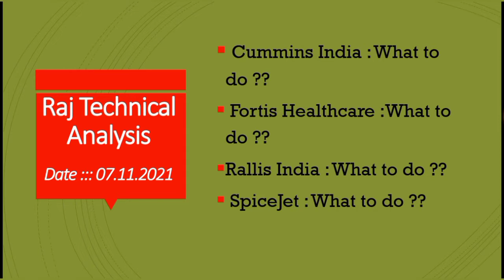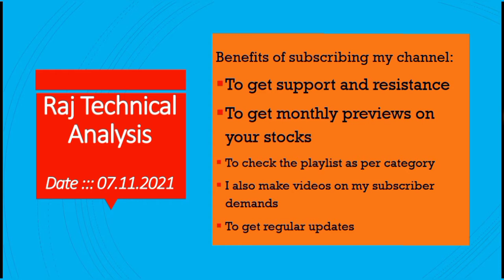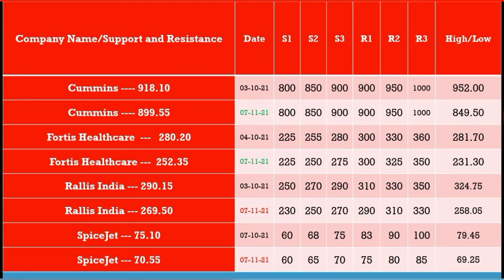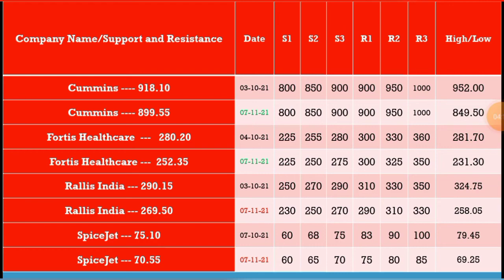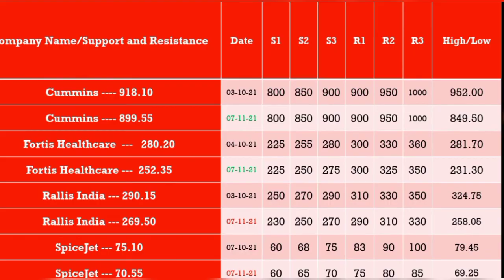Cummins india share price, fortis healthcare share price, rallis India share price, spicejet share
Cummins India share price, Cummins india share, Cummins India share news, Cummins India share latest news, Cummins India share latest news today, Cummins India share target,

fortis Healthcare share, fortis Healthcare share news, fortis Healthcare share latest news, fortis Healthcare share latest news today, fortis Healthcare share target, fortis Healthcare share target price,

SpiceJet share price, SpiceJet share target price, SpiceJet share news,  SpiceJet share latest news, SpiceJet share latest news today, SpiceJet share news